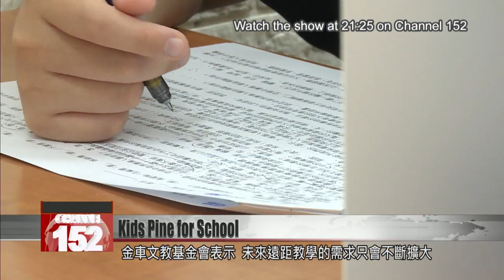60% of Taiwan students want to return to in-person classes: survey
In-person classes were suspended in May due to the rise in domestic COVID cases. To understand the impact remote learning had on students amid the pandemic, the King Car Foundation and the Department of Social Work of National Taipei University conducted a survey on students from elementary school up to 12th grade. The survey found that 64% of young people want to go back to school to attend in-person courses because they miss interacting with their peers. About 42% believed they had fallen behind in their studies.

June, the King Car Cultural and Educational Foundation surveyed 18,000 elementary to high school students in Taiwan. The foundation found that 74.2% of respondents felt unhappy while isolated at home. Sixty-four percent of students wanted to return to school, and 41.7% said they had fallen behind in their studies. Another 47.7% reported lower levels of concentration learning online.

Lin Tzu-hua
Student
Now that I have been taking online courses for a long time, I have become more accustomed to using the software. But I feel that I need to rely on self-discipline for time management. Although I spend less time traveling to and from school, time is wasted when I''m taking breaks, resulting in poor learning efficiency. If there''s a return to in-person classes in the future, there can be more interaction with classmates and more communication with the teacher, as well as less hassle.

Lin Wei-yu
Student
I haven''t met up my classmates for a long time. I miss school and want to return as soon as possible. In addition, it''s easier to ask the teacher questions in person. It may be more difficult to ask the teacher questions if you are taking online classes.

The survey also showed that nearly half of the students believed that it was difficult to learn online.

Tseng Ching-yun
King Car Cultural Foundation
Nearly 70% of elementary school students want to return to school. We also found that nearly 80% of youth haven''t been able to do events with large gatherings, such as graduation ceremonies and field trips. They are unhappy about that.

Class suspensions have also led to more conflict at home. According to the survey, the most common causes of parent-child arguments are parental restrictions on electronic devices, restrictions on going out, and reduced sports and leisure activities. About 64% of teenagers worried that their parents'' income were being affected by the pandemic. Nearly 80% of children feared that they or their family members would get infected with the virus.

Dr. Chen Fen-ling
National Taipei University Department of Social Work
We need to consider the fact that there are more families facing economic issues. Some of them lost their jobs. Or some of them their income might be affected. We need to consider whether they can get their money back after this COVID-19 pandemic. We also need to consider the youth and if their family face employment problem, and maybe their chance of education will be affected.

The King Car Cultural and Educational Foundation said that in the future, demand for online learning will only continue to expand. Therefore, it''s crucial that teachers continue to master their fluency in digital tools to improve students'' learning, it said.